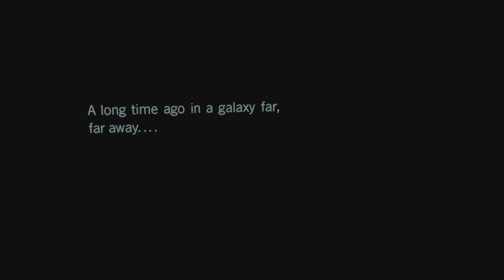STAR WARS TALES FROM THE GALAXY’S EDGE ENHANCED ON THE PSVR2; EPISODE 1 A HEROS WORK IS NEVER DONE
🌟🔥A long time ago, in a galaxy far, far away….. you know the rest ladies & gentleman…. except, this time you don’t. We are on a vast space station, awaiting cargo, when enemy space pirates decide to try & seize the ship, after we come out of hyper space! It’s a race against time, as we use our tools to make our way through this vast space cargo station, release the cargo loads…. oh, & as it’s Star Wars, we blast away some villainous alien scum! Set your blasters everyone…. I’ve got a bad feeling about this…..🔥🌟